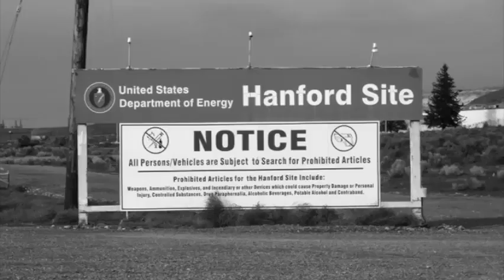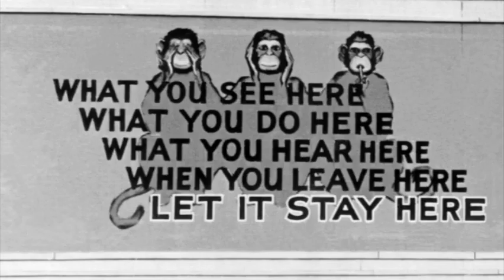Manhattan Project National Historical Park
In 1942 the US Government began a top secret project that changed the world.  The Manhattan Project National Historical Parks tells the story.